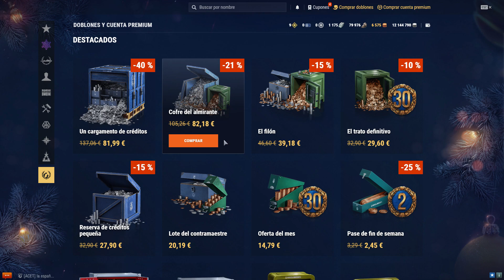World of Warships 2021 12 23 Abriendo contenedores,TRIUNFADA